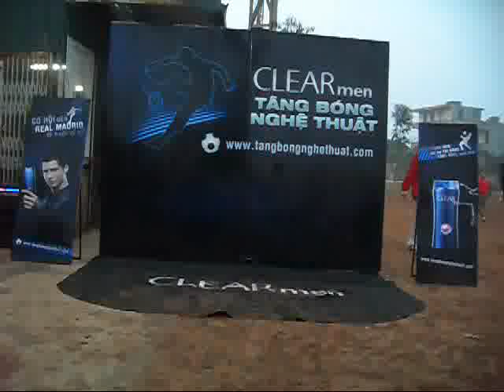Clear Men_Tang bong nghe thuat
Thu suc